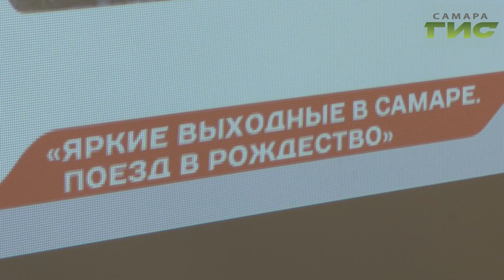В Самаре для туристов готовят яркий новогодний проект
Накануне Нового года в Самаре готовится яркий проект. Катание в санях, стрельба из лука, волжское чаепитие с пирогами и отдых в пятизвездочной гостинице. По замыслу организаторов, проект "Яркие выходные в Самаре: поезд в Рождество" соберет в Самаре туристов из со всей России. Елена Малютина расскажет, что ждет путешественников в новогодний уик-энд.